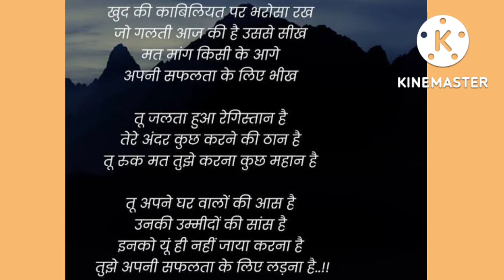सफलता quotes motivation